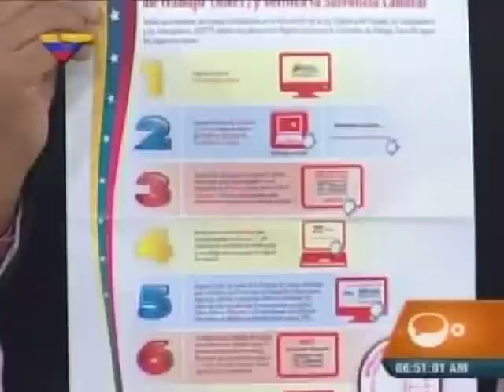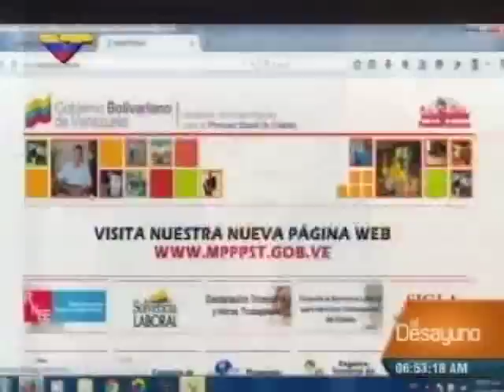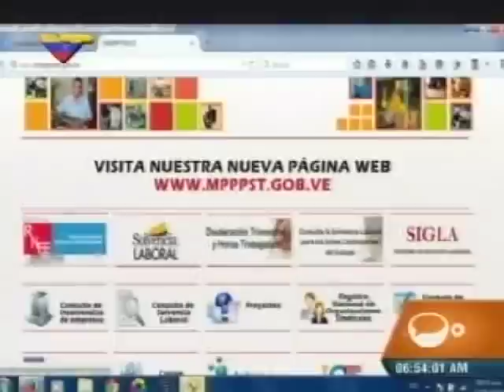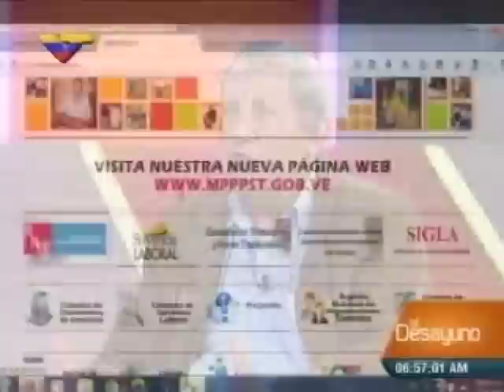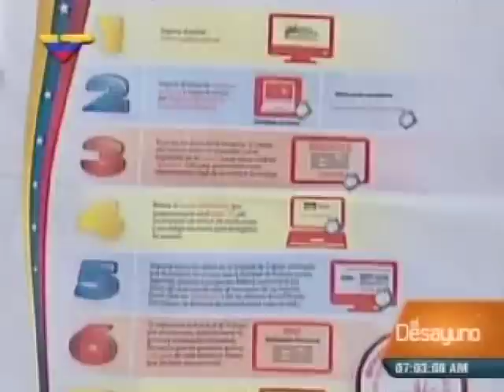Jesús Martínez sobre reestructuración del Ministerio de Trabajo